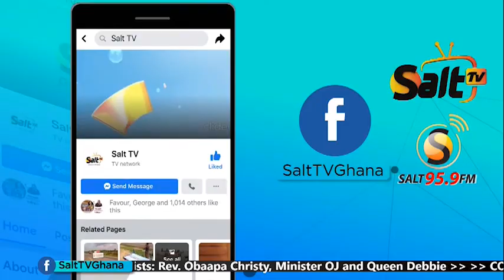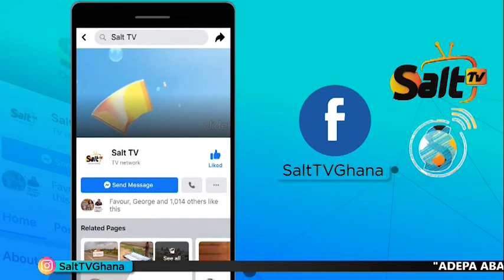DAY 2: WATCH PASTOR A. B. FRANK AS HE LED THE PRAYER SESSION ON SALT FM's 3 DAYS FASTING & PRAYERS.